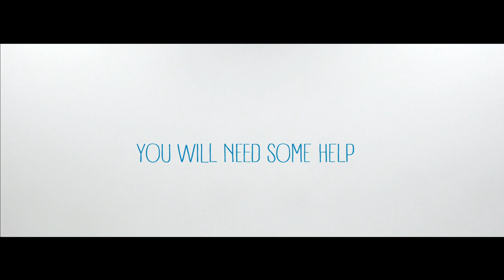How to put on a dry suit? Guide from Dive Silfra Iceland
Dry suits can be tricky things! Here is the perfect video guide to show you how to put one on and what it includes.